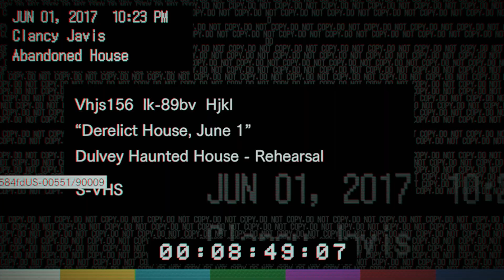Introduction & Guest House - Resident Evil 7 Biohazard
Resident Evil 7: Biohazard – Full Video Game Walkthrough by Your Pal Al Gaming

Resident Evil 7: Biohazard

Platforms: PlayStation 4, Xbox One, Microsoft Windows, Nintendo Switch (Cloud Version), PlayStation 5, Xbox Series X/S

Developer: Capcom

Genre: Survival Horror, First Person Shooter

Resident Evil 7: Biohazard is a survival horror game that marks a return to the franchise's horror roots, featuring a first-person perspective for the first time in the main series. The game focuses on exploration, puzzle-solving, and combat against grotesque enemies.

Plot Summary

The game is set in a derelict plantation in Dulvey, Louisiana, where Ethan Winters searches for his missing wife, Mia. His investigation leads him to the Baker family, who have been transformed into monstrous beings due to a mold-like infection. Ethan must navigate through the decaying mansion, uncover its dark secrets, and find a way to escape while combating various threats.

Main Characters

1. Ethan Winters: The protagonist, an ordinary man searching for his wife.
2. Mia Winters: Ethan's wife, who has been missing for three years.
3. Jack Baker: The patriarch of the Baker family, who is hostile and nearly invincible.
4. Marguerite Baker: Jack's wife, who has control over insects.
5. Lucas Baker: The Baker's son, a sadistic individual who sets traps and games for Ethan.
6. Eveline: A young girl and the source of the mold infection affecting the Baker family.
7. Zoe Baker: Jack and Marguerite's daughter, who aids Ethan in escaping the plantation.

Weapons

1. Knife: Basic melee weapon, useful for breaking boxes and cutting tape.
2. Handguns:
o G17 Handgun: Standard semi-automatic pistol.
o M19 Handgun: More powerful, found during the early game.
o Albert-01R: Powerful handgun unlocked after completing the game.
3. Shotguns:
o M37 Shotgun: Standard pump-action shotgun.
o M21 Shotgun: Double-barreled shotgun with high damage.
4. Submachine Guns:
o MPM Handgun: Compact submachine gun with high rate of fire.
o P19 Machine Gun: Found during the game's latter part.
5. Grenade Launcher: Fires incendiary and explosive rounds.
6. Flamethrower: Effective against enemies vulnerable to fire.
7. Remote Bombs: Detonated remotely, useful for traps.
8. Chainsaw: Used in specific encounters, providing high damage.
9. Circular Saw: Unlocked after completing the game, effective melee weapon.

Key Items and Equipment

• First Aid Med: Restores health.
• Herbs: Basic healing item, can be combined to make stronger meds.
• Chem Fluid: Used to craft various items.
• Strong Chem Fluid: Used to craft more potent items.
• Antique Coins: Collectibles used to unlock special items.
• Lock Picks: Used to open locked containers.
• Crank: Needed to operate certain mechanisms.

Notable Enemies

1. Molded: Humanoid monsters formed from the mold infection; various types exist.
2. Baker Family Members: Each member has unique abilities and must be defeated in different ways.

Resident Evil 7: Biohazard revitalized the series with its return to pure horror elements, immersive first-person perspective, and compelling narrative. The game balances tension, fear, and action, creating a memorable experience for fans of the survival horror genre.

Resident Evil 7: Biohazard full game walkthrough and commentary provided by Your Pal Al Gaming